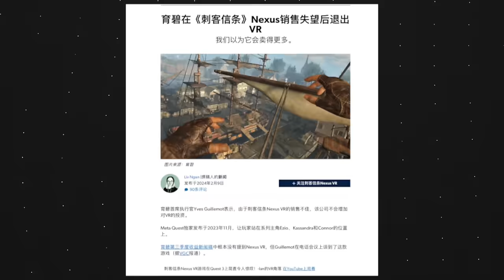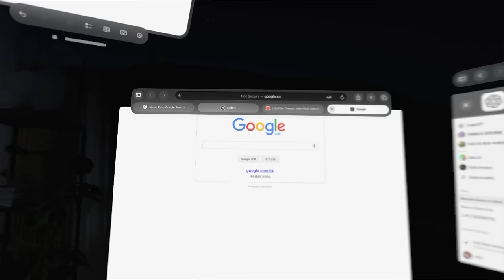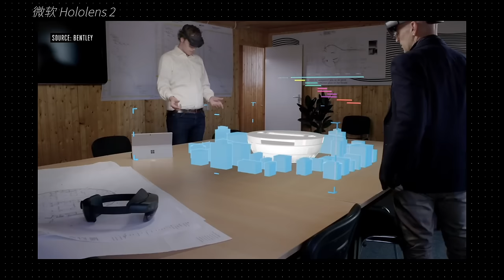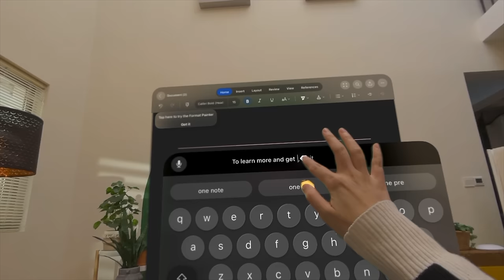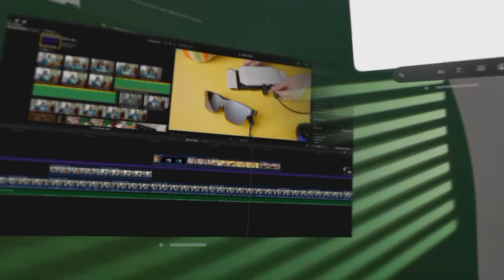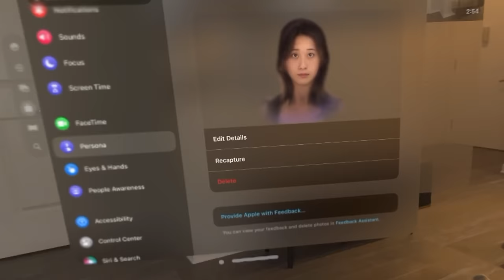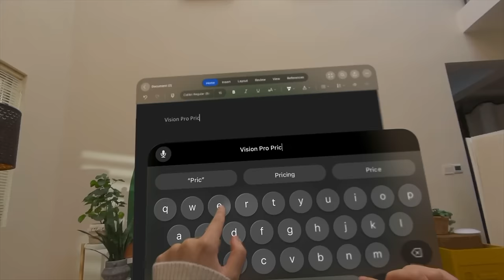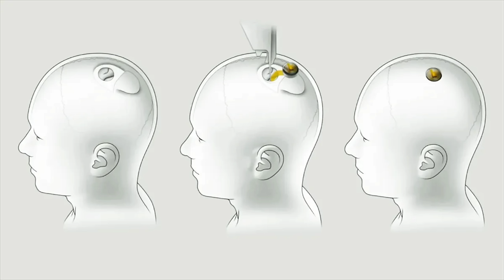【Vision Pro评测】深度体验10天后，我发现我误会了苹果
你们是我戴过最差的一届 Vision Pro！

【视频导览】
-显示
-穿透
-交互

-生态系统
-空间视频
-外观设计
-妥协

-苹果为什么要这样设计 Vision Pro？
-为什么 Vision Pro 有未来？